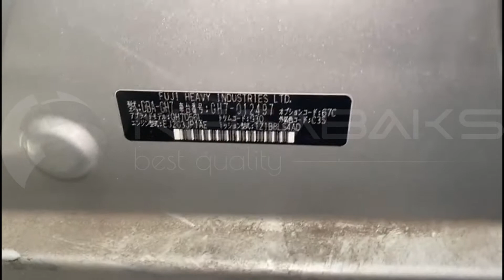Subaru Impreza GH7 EJ203 2011 TZ1B8LS4AD